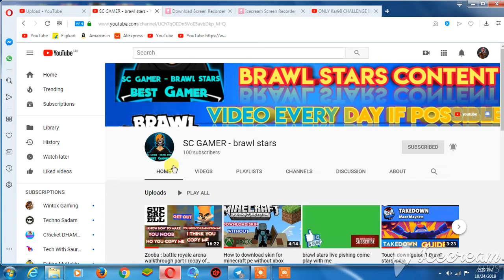i reach 100 subs goal complete